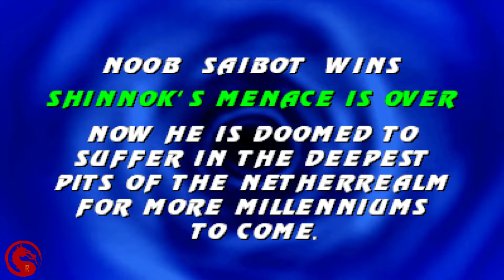Mortal Kombat Project - Expanded Plus 2024 - Noob Saibot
MKP Expand Plus M.U.G.E.N
Made By: Jonathan Retrogaming

Gameplay By: Me (Hard 8)

Feito com Engine Mugen